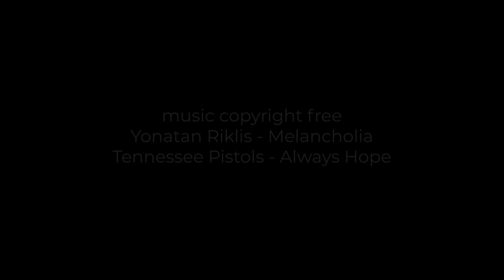05 La Sigaretta ANDREA SALA